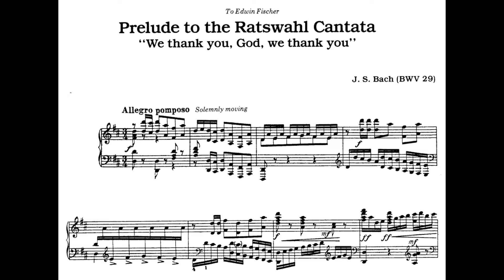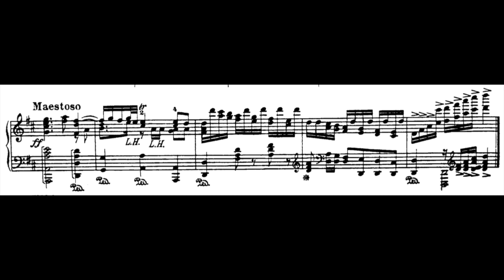J. S. BACH. / W. KEMPFF - Sinfonia "Wir Danken Dir Gott, Wir Danken Dir" BWV29 (Gerhard Oppitz)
GERHARD OPPITZ plays "Sinfonia D-Major "Wir Danken Dir Gott, Wir Danken Dir" BWV29" by JOHANN SEBASTIAN BACH; piano transcription by WILHELM KEMPFF.

COMPOSER/PERFORMER: 00:00

ALLEGRO POMPOSO: 00:13

Composer: Johann Sebastian Bach (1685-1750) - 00:05
Transcriber: Wilhelm Kempff (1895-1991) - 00:08
Performer: Gerhard Oppitz (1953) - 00:10